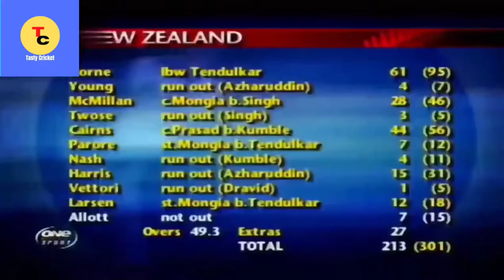India Vs New Zealand 2nd ODI 1999 Napier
India Vs New Zealand 2nd odi 1999
Napier, Mclean Park
Match Day- 12/1/1999
Umpires- Christopher King and Steve Dunne